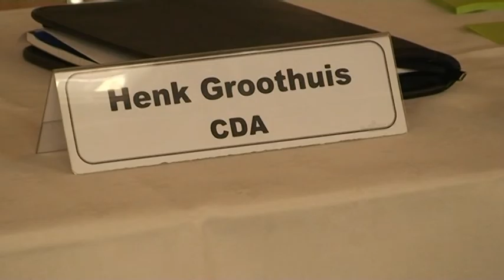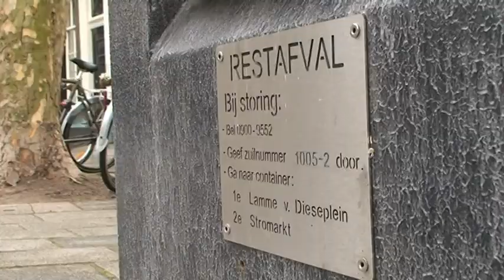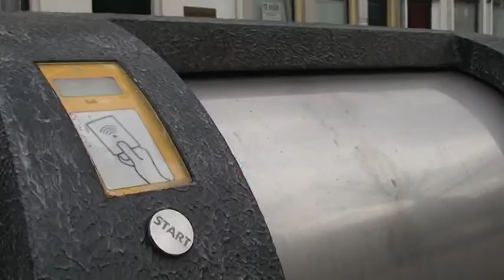DRTV Nieuws 21 juni 2012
- Vrije school Kleine Johannes groeit nog steeds
- Geen raadsonderzoek naar aanleiding van ambtelijke mail
- Diftar wordt ingevoerd in Deventer